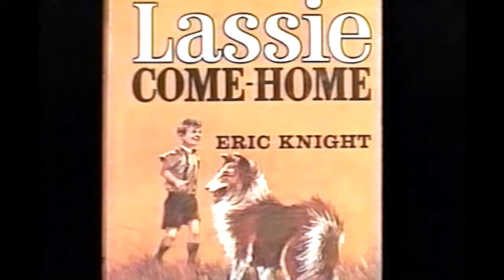Weatherwax Event - Part I Lassie Legacy - Part 2 Bob Weatherwax Legacy REV 2